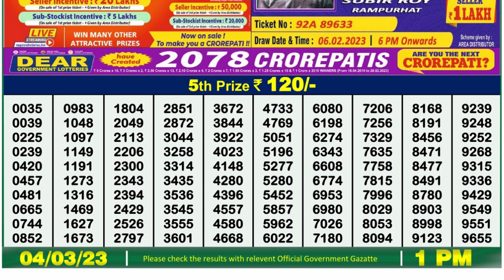Nagaland Lottery Sambad Live 1pm 04.03.23